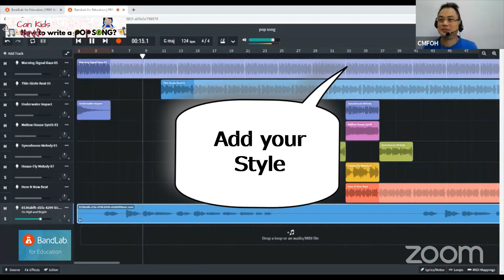Digital Music Trailer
A digital Music class to teach you how to Produce music!